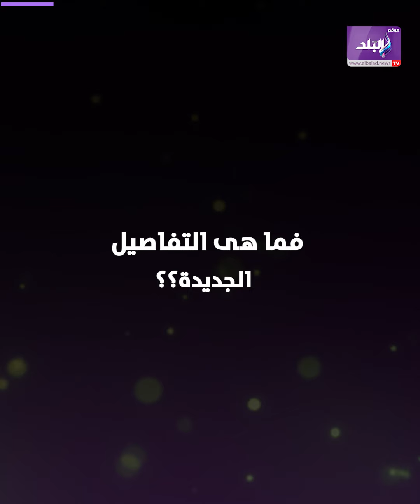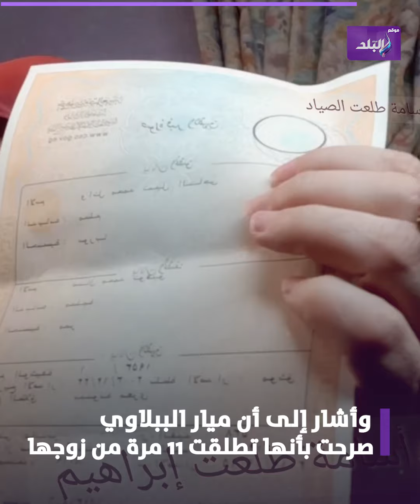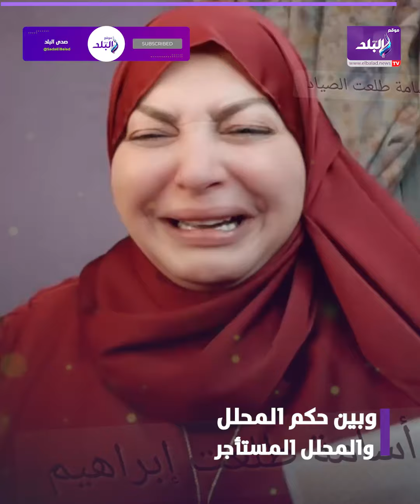بعد اتهامها بـ الزنـ.ـا.. المواجهة الأولى بين ميار الببلاوى والشيخ محمد أبو بكر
ـــــــــــــــــــــــــــــــــــــــــــــــ